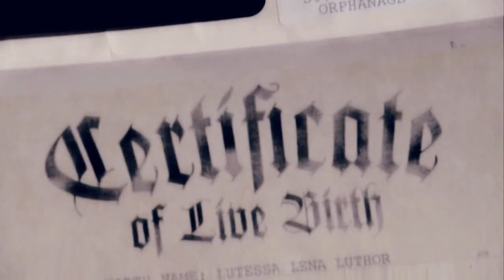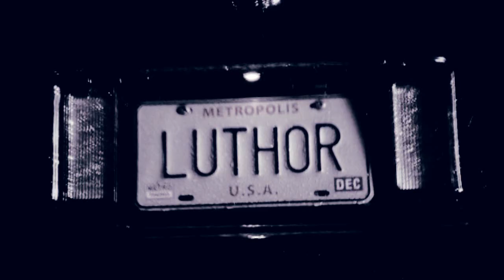Tess Mercer | Things You Left Behind [for Eminemgirl814]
Tess Mercer is one of my favourite characters on Smallville, and I've been trying to make a video on her for a while now. After Katie (Eminemgirl814) made me an amazing video (which I'll link you all to at the bottom), I really wanted to make her something too.

Katie, I know Tess is your favourite character on Smallville, so I hope you enjoy this. I tried to go with a song that really suits her, and I think "I don't care" by Apocalyptica kind of does that. When I was making this, I realised how many men in her life actually hurt her, either physically, emotionally, or whatnot. I remember during Season Eight, I was scared that Clark's lies would do to her what they did to Lex, but I'm glad it didn't play out like that. I love Tess. She's such a strong character, and one of the best female characters on Smallville.

I feel bad that I cut this short, and I'm terribly sorry for making you sit through her death scene again, but I really hope you like it! Just wanted to show you how much I appreciated the video you made, and how awesome I think it is! XD Thanks, again!